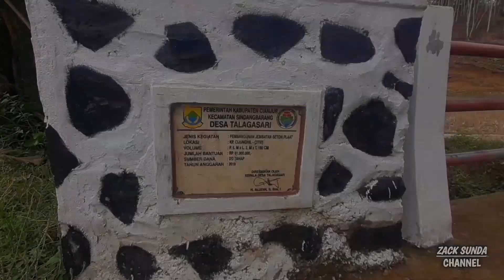Kampung Cijunghil Talagasari, Kehidupan Di Desa Tentram Dan Damai, Suasana Alam Pedesaan Cianjur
Kampung Cijunghil Talagasari Sindangbarang Cianjur Selatan, Suasana alam pedesaan dan kehidupan di desa penuh keakraban tentram dan damai, zack sunda channel berkunjung ke kampung asri cijunghil desa talagasari dan pertama orang yang kita ajak ngobrol kebetulan sekali langsung dengan Bapak RW (Rukun Warga) Pak Rosad, kita berbincang bincang di atas selokan jembatan cijunghil, dan kita di arahkan dan di pandu langsung oleh Pak RW Rosad untuk bertemu dan berbincang dengan warga kampung Cijunghil, di Video ini saya sengaja bikin sebagian karena di video selanjutnya ada lanjutan video kampung cijunghil menuju rumah Pak RW.